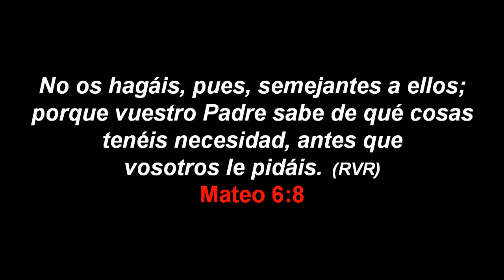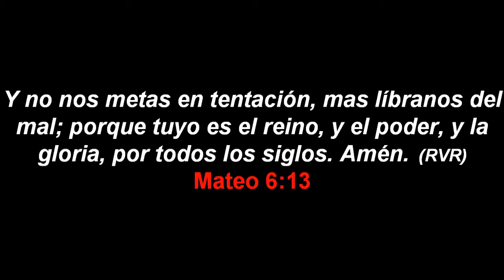Pastor Nicolas Lopez- 08/21/2018